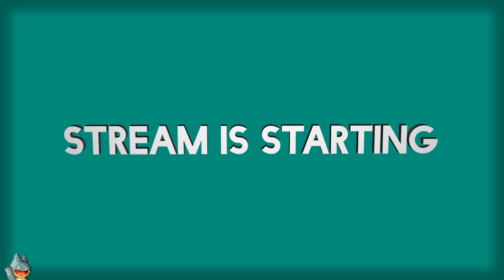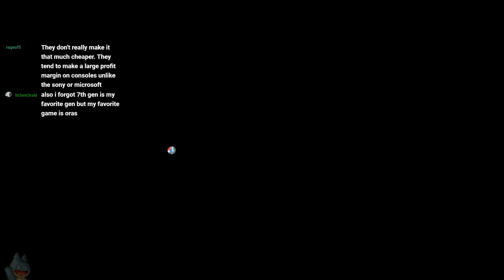Shooting Stars | Super Mario Galaxy (Wii) | Casual Playthrough (Day 1)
A casual stream of my first day playing Super Mario Galaxy. In this I talk about the game announcement to release cycle, games that would be considered the greatest games of all time, and how to sequence break as much as possible.